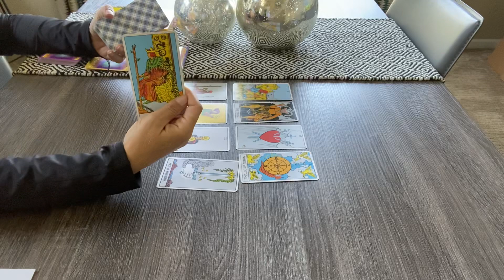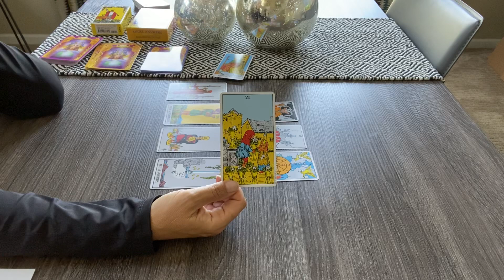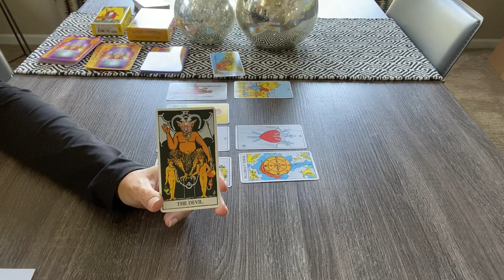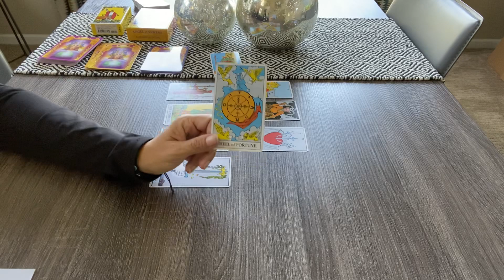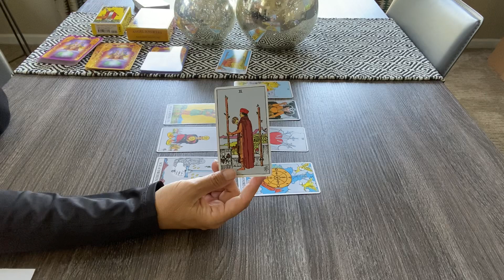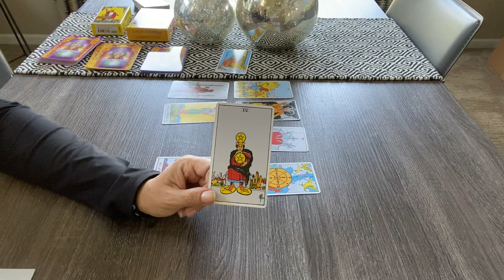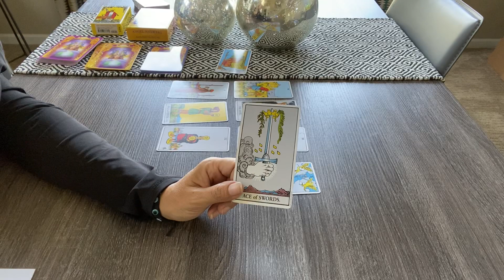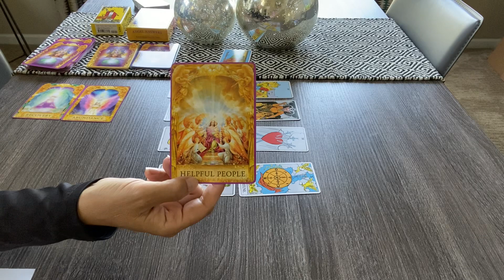SAGITTARIUS Weekly Tarot Check August 16-23--You get what you expect❤️🌎💰